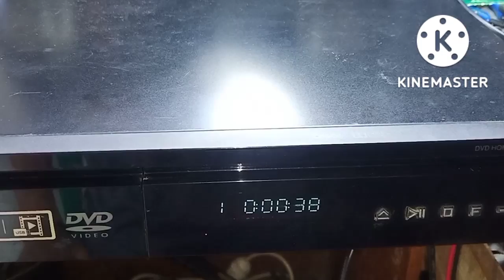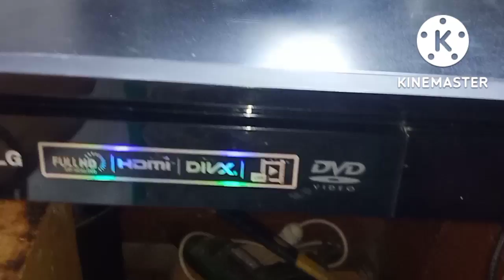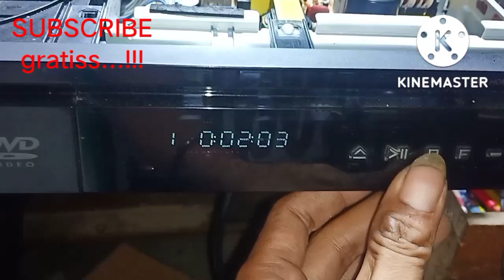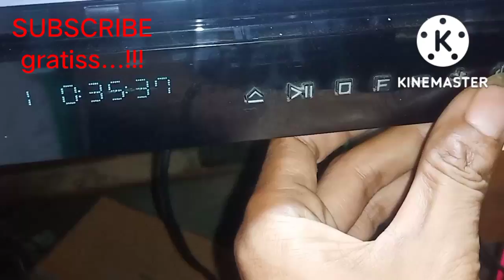KERUSAKAN HOME THEATER LG DH6340 PROTEK HIDUP SEBENTAR TERUS GOOD-BYE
kerusakan home theater lg dh6340 protek hidup sebentar terus good-bye,penyebab kerusakan home theater lg hidup sebentar terus good-bye#kerusakanhometheaterlgdh6340protekhidupsebentarlalugoodbye#andriantechnic

oke kali ini ada sebuah tutorial cara memperbaiki kerusakan home theater lg dh6340 dengan kerusakan protek hidup sebentar terus good-bye..simak terus videonya dan jangan di skip biar tidak gagal paham oke...!!!salam solder panas...!

kerusakan home Theater LG dh6340 protek holdup sebentar terus good-bye